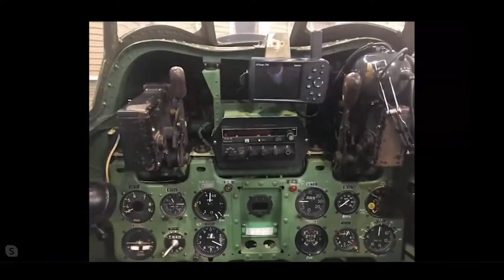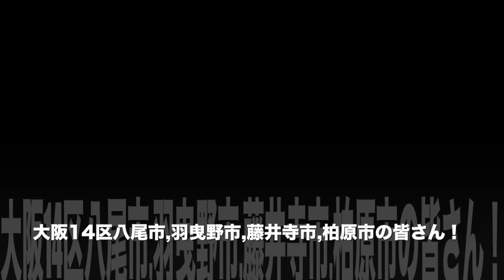世界に４機しかない「零戦」が八尾空港から発進！？高市早苗議員との最初の出会いは？【アド街ック大阪14区 長尾たかし リポート】八尾市・柏原市・羽曳野市・藤井寺市の皆様長尾議員の応援お願いします！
※大阪14区：八尾市、柏原市、羽曳野市、藤井寺市の皆さん！長尾たかし議員はこの国の未来にどうしても必要な保守政治家です！全力応援していきますので、よろしくお願いします！

※収録日：10月5日（火）22:00

●長尾たかし議員のTwitterはこちら！
●長尾たかし勝手連政策応援団！Twitterアカウント

●長尾たかし議員の公式YouTubeチャンネルはこちら！

●入党はこちら！